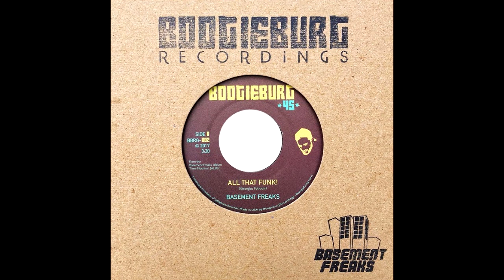Calling The Jams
“Calling The Jams” is an exclusive roller skate disco boogie joint influenced by the New York City block party disco scene. The bridge will surely delight fans of early Prince vibes.